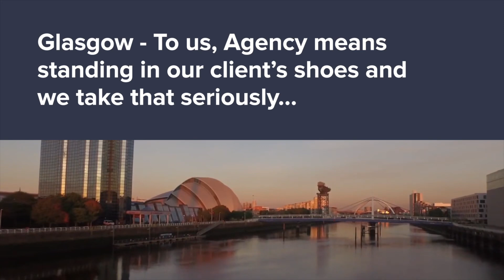1/2, 5 Lorne Street, Ibrox, Glasgow G51